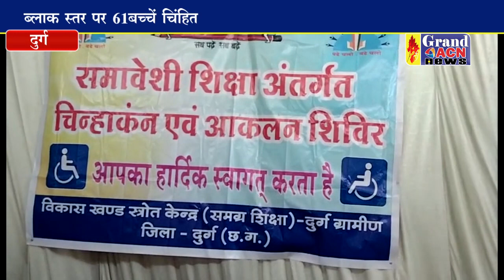दिव्यांग बच्चो के लिए चिन्हाकन शिविर का हुआ आयोजन